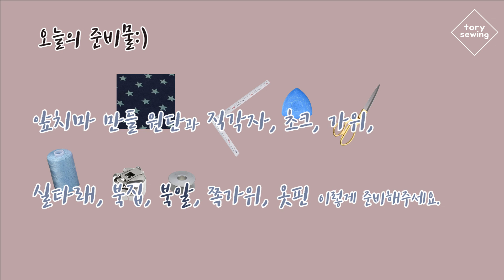기본 앞치마 만들기(Make an apron/Handmade)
안녕하세요 토리소잉입니다.

이번 영상은 기본 앞치마를 만들어봤어요.
하나도 어렵지 않아서
여러분들도 분명! 충분히!
따라서 만드실 수 있어요.

전 이번 설에 만들어서
작은 할머니께 드렸더니 정말 감사하게도
앞치마 쓸 때마다 제 생각 하겠다고
말씀해주셔서 얼마나 감사하던지 ㅠ

쉬우니까 금방 하실 수 있어요.
화이팅!!

준비물
앞치마 원단 1마
직각자
초크
가위
실타래
북집
북알or실토리or보빈
쪽가위
옷핀